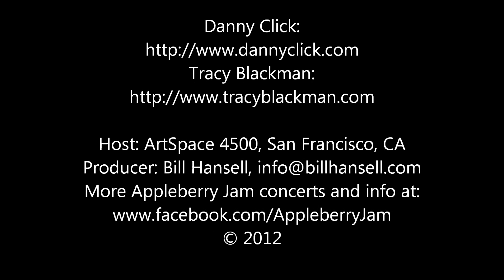"Girl From The North Country" by Bob Dylan, Performed by Danny Click/Tracy Blackman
"Girl From The North Country" by Bob Dylan
Performed by Danny Click w/Tracy Blackman

- Host: ArtSpace 4500, San Francisco, CA